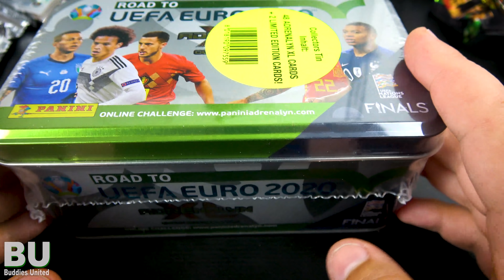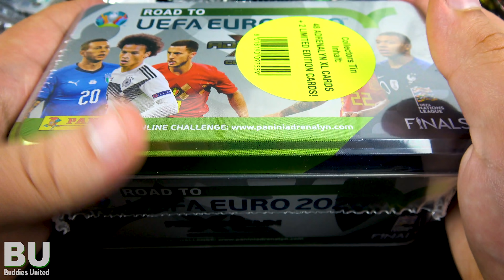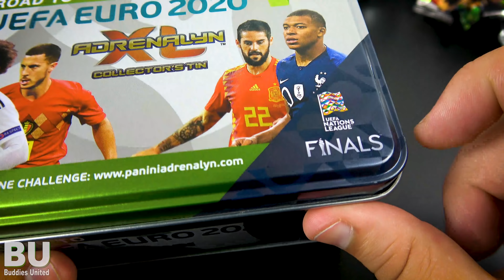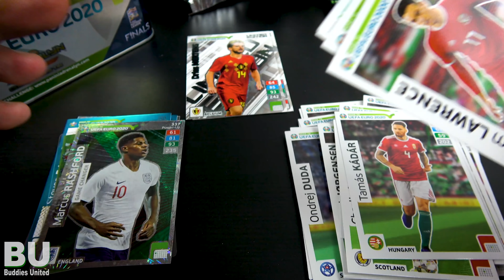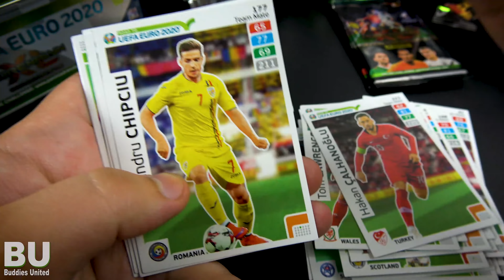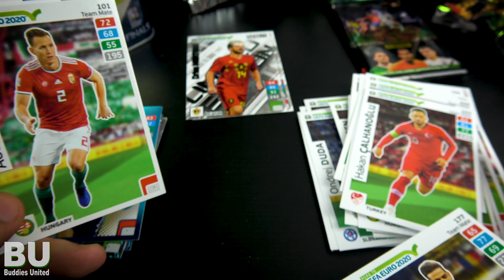MEGA TIN OPENING (2 Limis) | Panini ROAD TO UEFA EURO 2020 ADRENALYN XL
Vielen Dank an Panini für die Karten :)